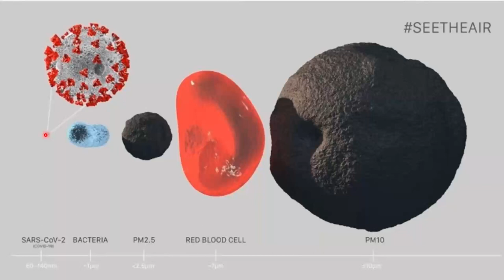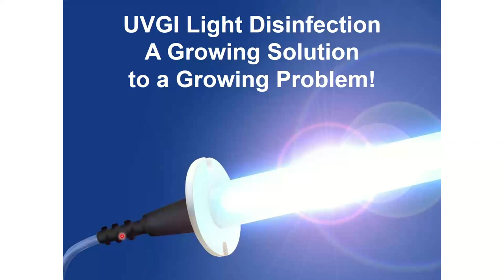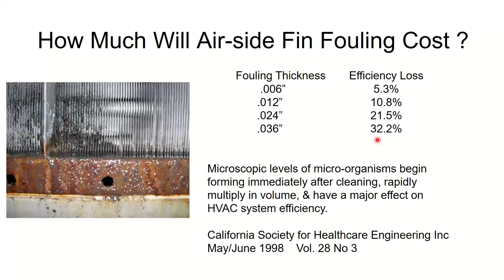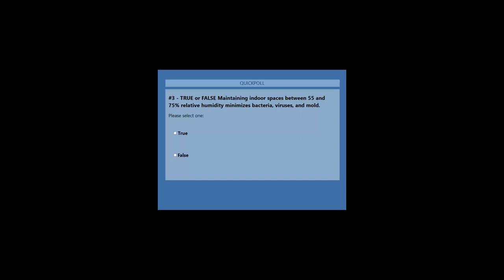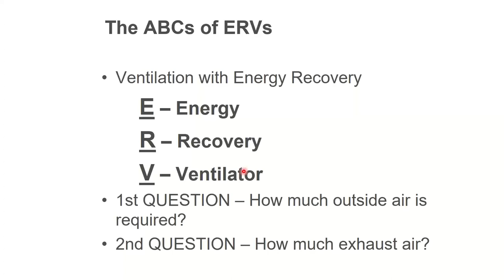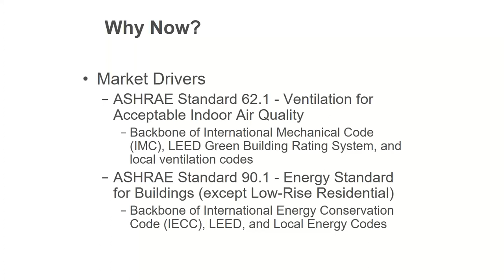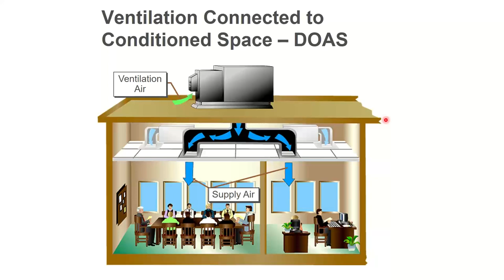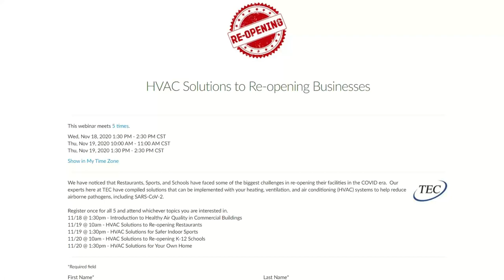COVID-19, Fresh Air, & Energy Recovery Ventilation - Webinar 11/12/20